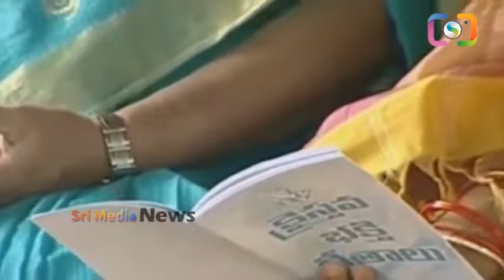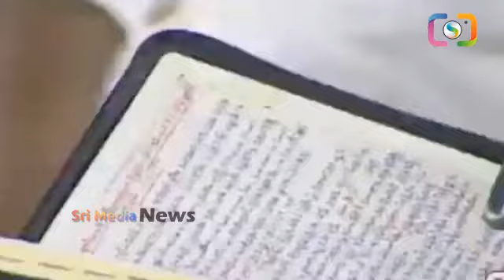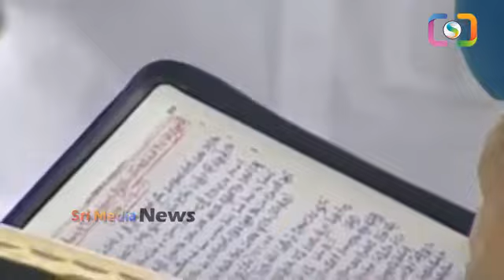నాన్నని తలచుకొని కన్నీళ్లు పెట్టుకున్న జగనన్న | Ys Jagan Emotional | YSR11th Vardanthi | SMN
WATCH : నాన్నని తలచుకొని కన్నీళ్లు పెట్టుకున్న జగనన్న | Ys Jagan Emotional | YSR11th Vardanthi | SMN